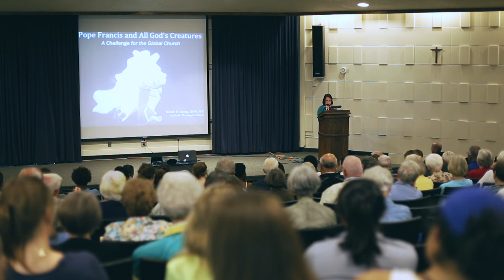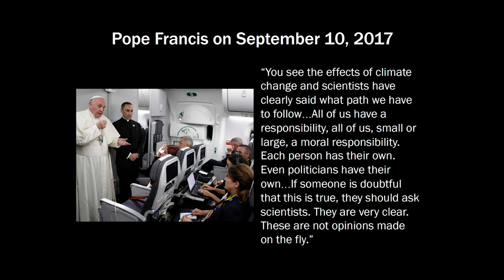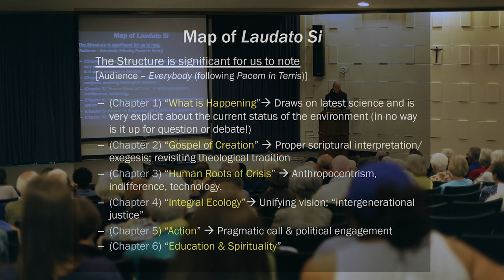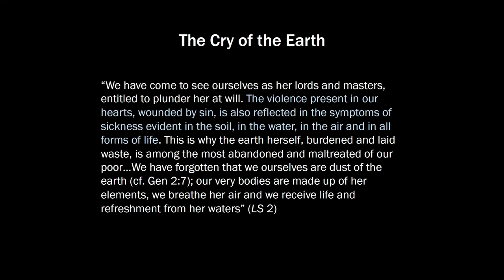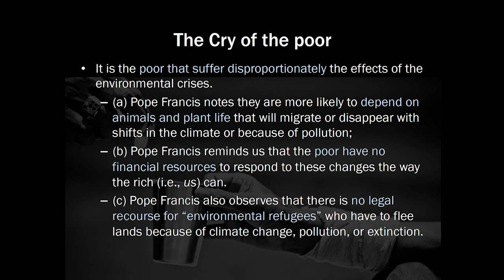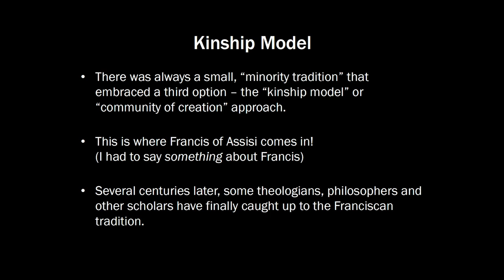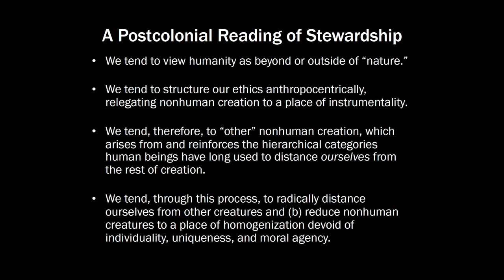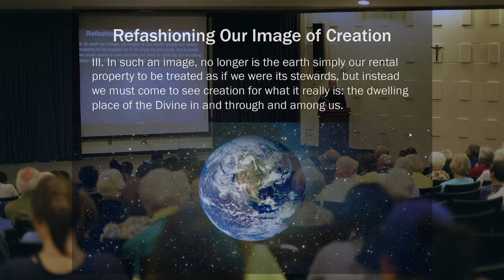Daniel P Horan, OFM - Pope Francis and All God's Creatures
Daniel P. Horan, OFM, spoke at Saint Mary's College on September 12, 2017. His lecture, "Pope Francis and All God's Creatures: A Challenge for the Global Church," was part of the Center for Spirituality's Annual Endowed Lecture Series. Fr. Horan is Assistant Professor of Systematic Theology at Catholic Theological Union.

The Center for Spirituality brings distinguished scholars to Saint Mary's in an exploration of the relationship of faith and faith engagement with contemporary religious and theological issues.